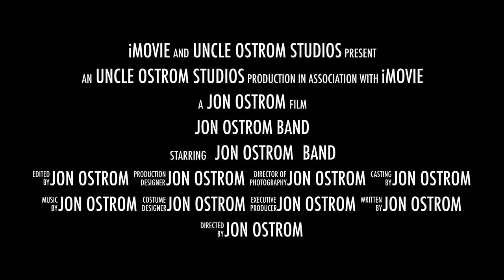Jon Ostrom Band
Jon Ostrom Band - Portland, OR